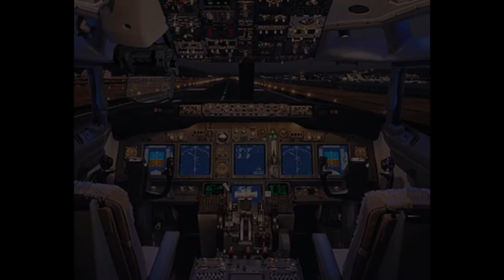[HD FSX] Personal DennyLillo737's BBJ ILS landing Bari Palese Macchie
SCARICATE QUESTO AEREO QUI:
VISITATE IL MIO SITO WEB PER FOTO E TANTO ALTRO !!!
Like My Page !